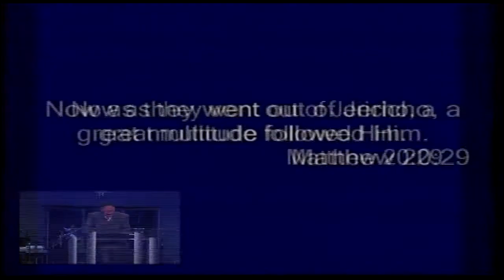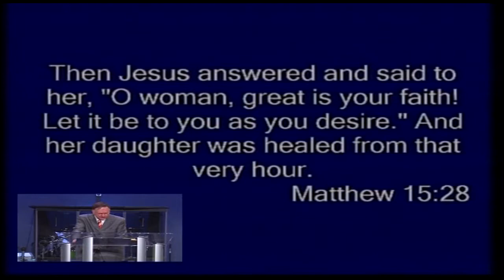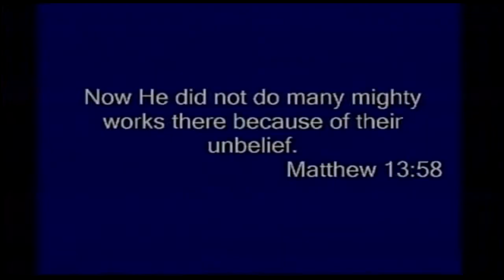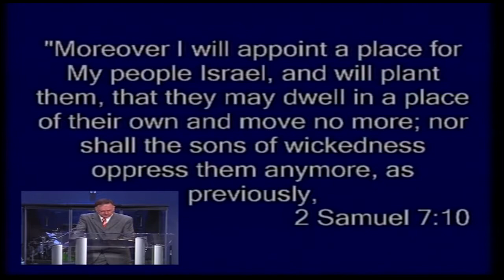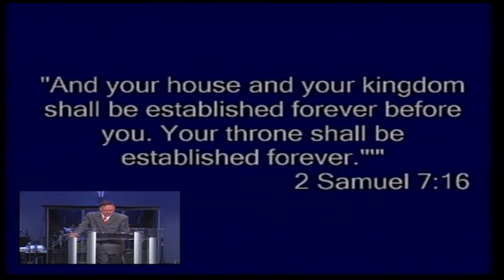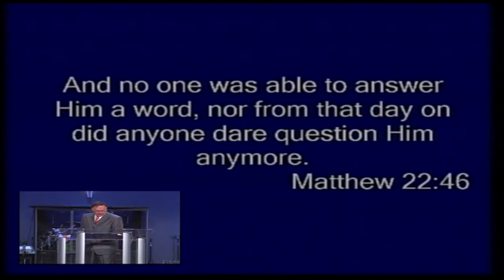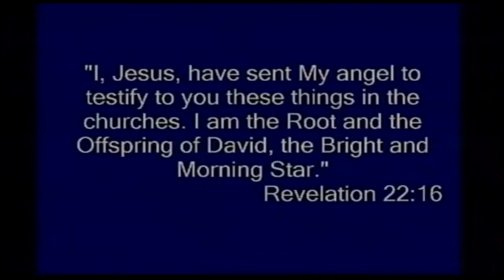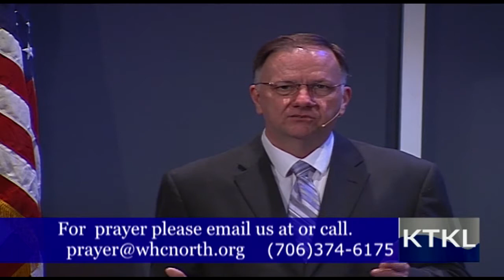Son of David (Part 2)